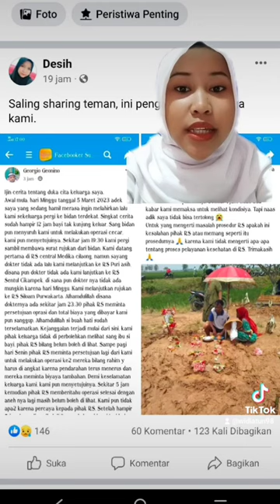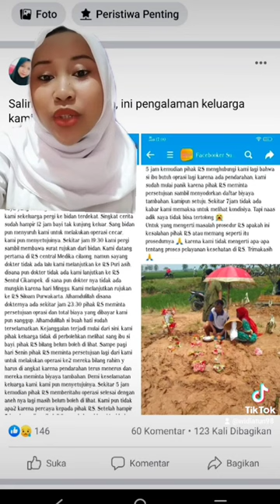CERITA PASIEN POST SC YANG MENINGGAL | Semoga menjadi pelajaran kedepannya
Haloo semua...
Kali ini aku mau speak up tentang kasus seorang keluarga pasien yang cerita tentang keluarga nya yang meninggal setelah operasi Caesar...
Nah ini penting banget kita cermati karena ditakutkan ada kesalahan pahaman mengenai prosedur RS jadi semoga Vidio ini menjadi penambah wawasan dan edukasi untuk semua agar lebih smart dan safety...